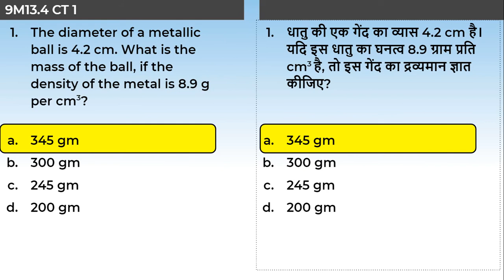6. 9M13.4 CONCEPT TEST 1